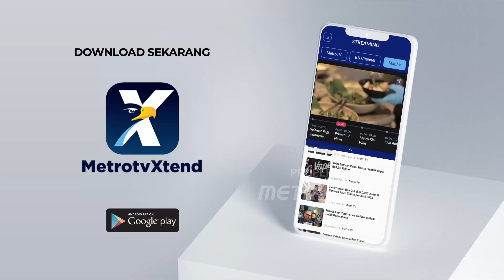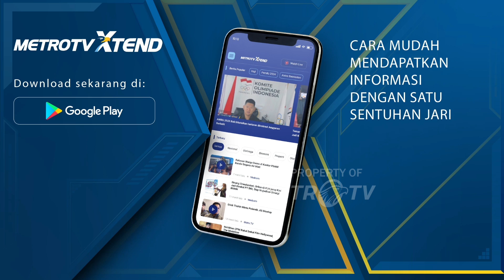Panji Gumilang Bantah Al-Zaytun Punya Hotel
MetroTV, Salah satu aset Pemimpin Pondok Pesantren Al-Zaytun Panji Gumilang kembali menjadi sorotan.

Kini, Panji diduga memiliki sebuah hotel. Kabar tersebut tidak dibenarkan oleh Panji. Ia menyebut itu bukanlah hotel, melainkan wisma untuk wali santri menginap ketika berkunjung.

Panji menambahkan bila ingin menginap tentu ada perawatan bangunan dengan bersedekah 10 sak semen.